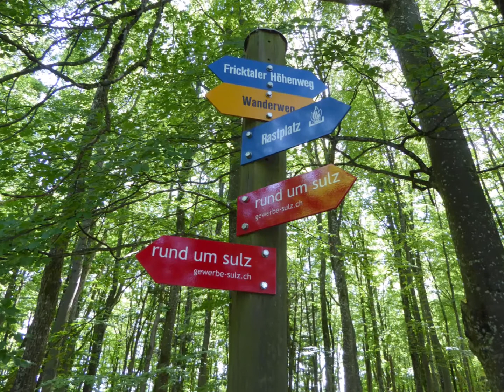Sulz ~ Schinberg 2018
30. Mai 2018